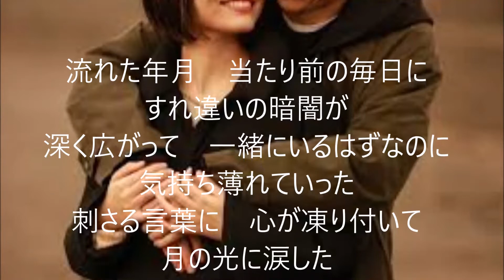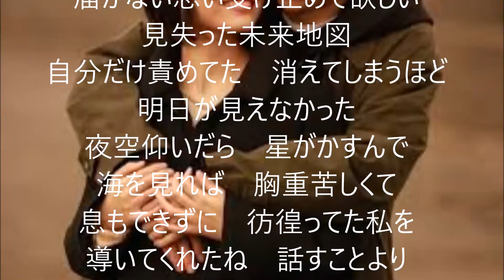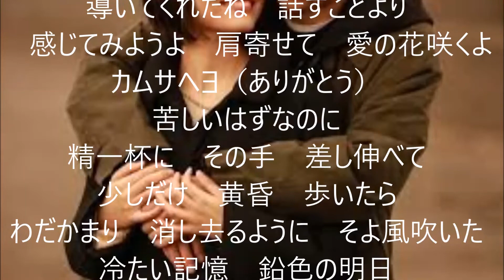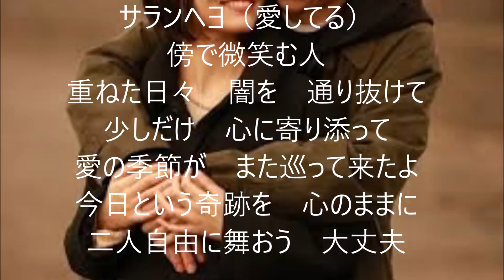サランヘヨ 第 ２４回 YASU 山口泰一郎 のネット配信始めちゃいます！！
今回はちょっと趣向を変えてアレンジ依頼された曲をお届けしたいと思います。
韓流ドラマの主題歌を想定して作詞作曲されたサランヘヨ（愛してる）。結婚してある程度日がたった夫婦の心の葛藤や愛を歌った曲です。まだ歌入れ前のものですが、どんな歌手がどんな声で歌うのかいろいろと想像しながら聴くのも乙なものです。

作詞　MIKA
作曲　MASAYUKI
編曲　YASU

サランヘヨ（愛してる）

流れた年月　当たり前の毎日に
すれ違いの暗闇が
深く広がって　一緒にいるはずなのに
気持ち薄れていった
刺さる言葉に　心が凍り付いて
月の光に涙した
ミアナムミダ（ごめんなさい）
傷つけあったね
孤独な雨　いつも流れてた
少しだけ　離れて気づいたよ
届かない思い受け止めて欲しい
見失った未来地図
自分だけ責めてた　消えてしまうほど
明日が見えなかった
夜空仰いだら　星がかすんで
海を見れば　胸重苦しくて
息もできずに　彷徨ってた私を
導いてくれたね　話すことより
　感じてみようよ　肩寄せて　愛の花咲くよ
カムサヘヨ（ありがとう）
苦しいはずなのに
精一杯に　その手　差し伸べて
少しだけ　黄昏　歩いたら
わだかまり　消し去るように　そよ風吹いた
冷たい記憶　鉛色の明日
優しい日差しが　塗り替え　通り過ぎた

（間奏）

傍で微笑む人
重ねた日々　闇を　通り抜けて
少しだけ　心に寄り添って
愛の季節が　また巡って来たよ
今日という奇跡を　心のままに
二人自由に舞おう　大丈夫